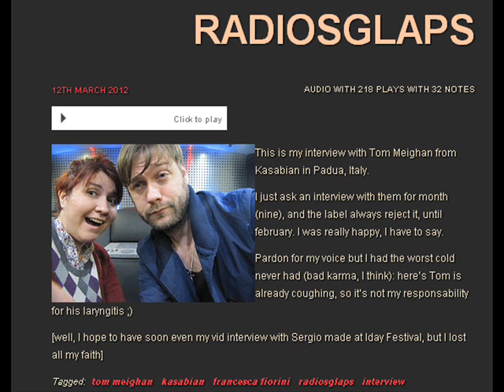Interview with Tom Meighan from Kasabian.